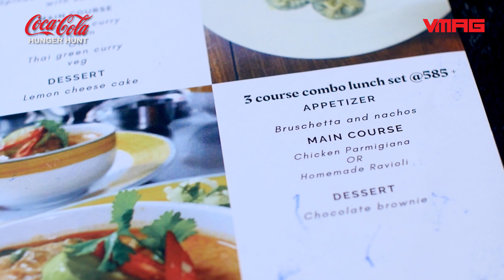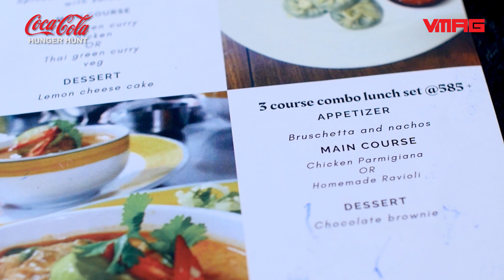The Most INEXPENSIVE 3-Course Lunch in Jhamsikhel | Lhakpa's Chulo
We've discovered the most inexpensive 3-course lunch menu in Jhamsikhel at Lhakpa's Chulo.

What
3-Course Lunch Set for Rs 585 plus VAT
with
Bruschetta
Chicken Parmigiana
Lemon Meringue Pie

Where
Lhakpa's Chulo
Jhamsikhel (Behind St. Mary's)
Kathmandu

TEAM VMAG:

VIDEO TEAM

Producers
Gaurav Pote

Editors
Jitendra Shrestha
Prasiddha Dawadi
Anjan Karki

Camerapersons
Niroj Shrestha
Bijay Koju
Shashwat Parajulee

Presenters
Oshin Sitaula